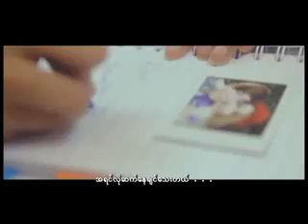Ni Ni Khin Zaw - Yet Set Thwar Thu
နီနီခင္ေဇာ္ - မာရီယို